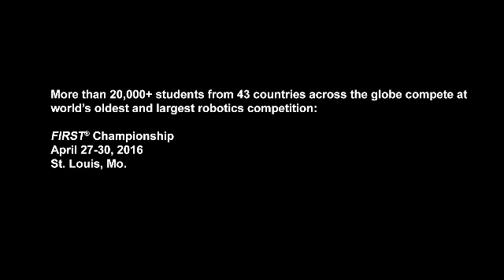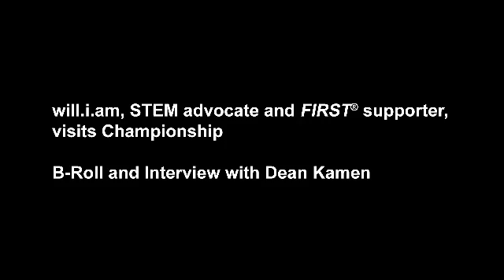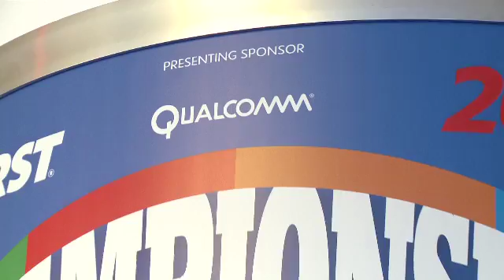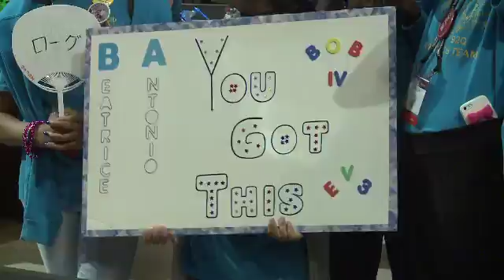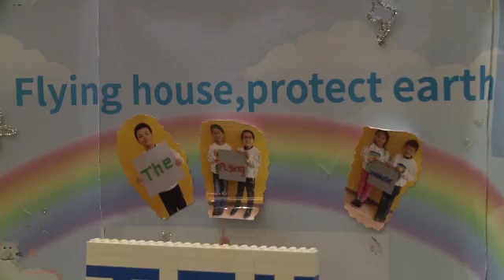2016 FIRST Championship b-roll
B-roll footage from the 2016 FIRST Championship event April 27-30, 2016 in St. Louis, Mo.